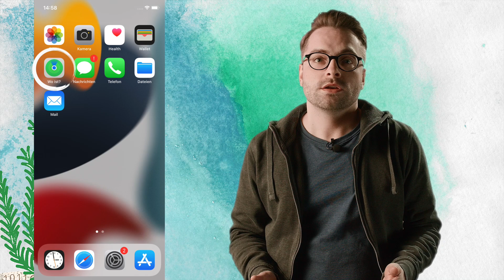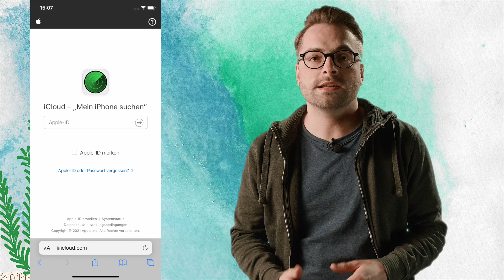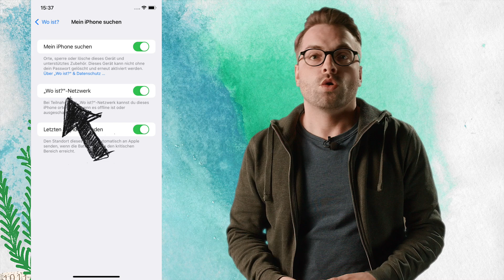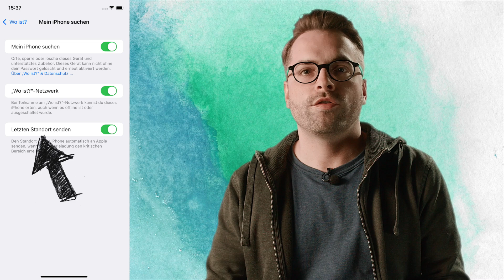Wie Apple iPhones ortet | Versteckte Einstellungen & Privacy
Sein eigenes iPhone zu orten, ist schon seit Jahren sehr einfach. Aber technisch hat Apple mit dem letzten iOS-Update noch mal ganz schön aufgerüstet: Neuere iPhones lassen sich jetzt sogar wiederfinden, wenn sie ausgeschaltet sind. Die Technik im Hintergrund kommt mit einigen Einstellmöglichkeiten, über die man leicht den Überblick verlieren kann. Ich zeige euch im Video, was alles geht – damit ihr die Kontrolle behaltet.

Was gibt’s wann?
00:17 – Überblick
02:08 – „normale“ Ortung
04:19 – Bluetooth-Ortung
04:45 – Wie funktioniert die Bluetooth-Ortung?
05:20 – Ortung im ausgeschalteten Zustand
06:56 – Wie funktioniert die Ortung im ausgeschalteten Zustand?
07:48 – Letzten Standort senden
09:18 – Apples Privacy-Versprechen
09:45 – Reaktivierungssperre

Unser Spendenkonto:
Empfänger: ITUJ e.V.
Bank: GLS-Bank
IBAN: DE 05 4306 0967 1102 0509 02